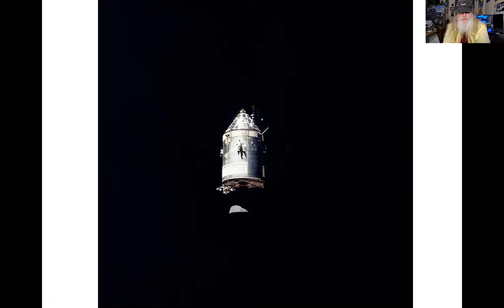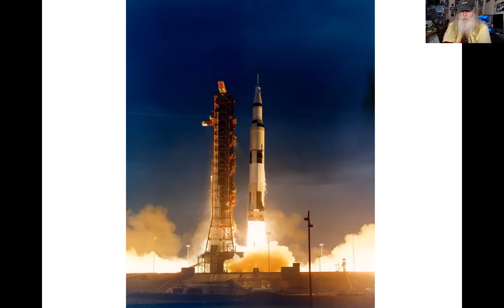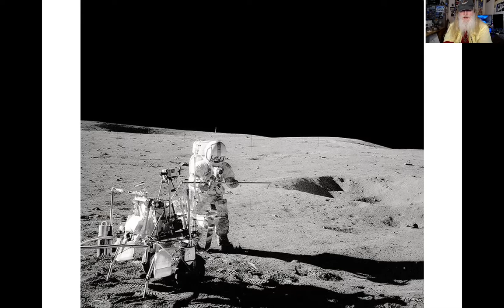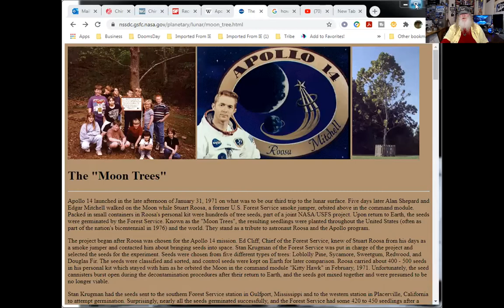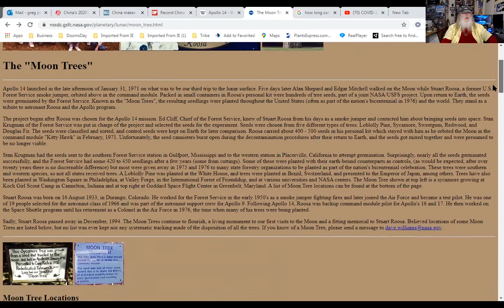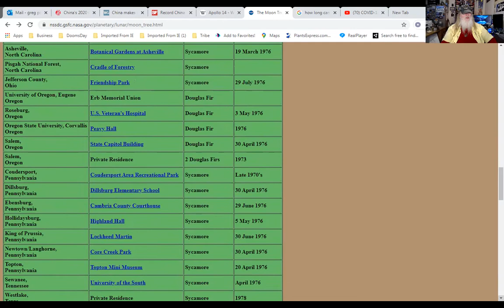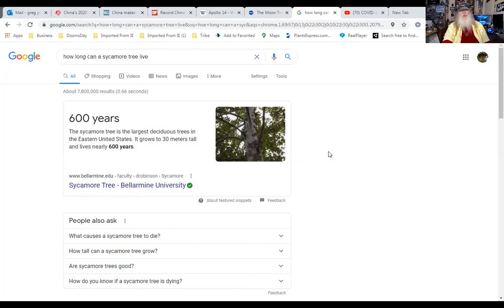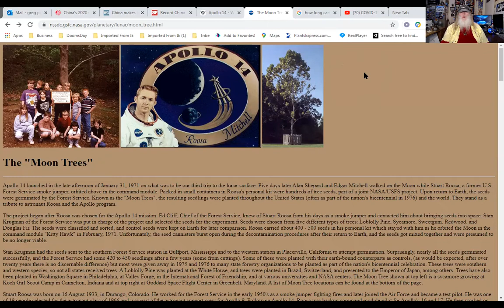Apollo 14 and Moon Trees - 50th Anniversary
Apollo 14 and Moon Trees

Apollo 14's mission had three inflight problems that could have aborted the mission. Learn about those, Alan Shepard hitting golf balls on the moon - and the greatest legacy of Apollo 14 - Stuart Roosa's Moon Trees!

See the Special Deals at My Patriot Supply (great space mission food)

For gardening in your space habitat (or on Earth) Galactic Gregs has teamed up with True Leaf Market to bring you a great selection of seed for your planting. Check it out

Solar Storm Threats to Civilization, Carrington Events, CMEs Future Projections Greg Allison Fun Stuff: How to Stop Space Invaders!

To see the trailer for The Black Sky Event film go
Things you can do: What can you do to get the grid hardened?
1. Work with local emergency providers (and utility companies), get them to hold drills about what to do when there is a month's (years) long nationwide (no support coming from other states as usual) grid down situation. Once they get the gravity of it they will push internally through their organizational levels within the utility companies and local/state officials to do something about it.  Ambassador Hank Cooper did just that in your area and got Duke Power to agree to harden their grids.
2. Contact you state and federal elected officials and demand they take action to get the grid hardened.
3. Contact your state Public Service Commission and demand they take action to get the grid hardened.
4. Join groups advocating power grid defense.
5. Any one of the above